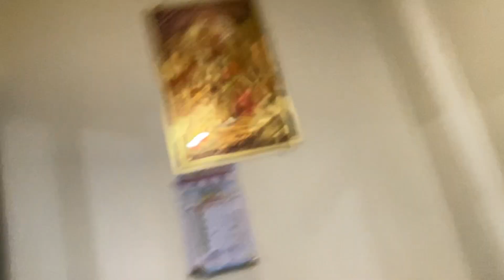LADAI KHUD SE HAI 💪🏻| Day 6/75 Hard Challenge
75hardchallenge

This channel is all about My lifestyle & travel vlogs

Social Links -